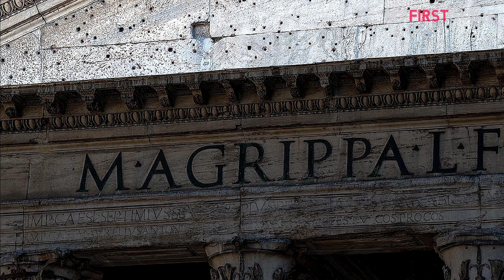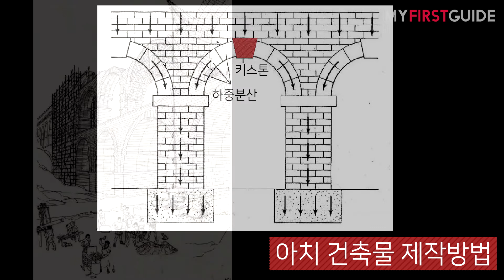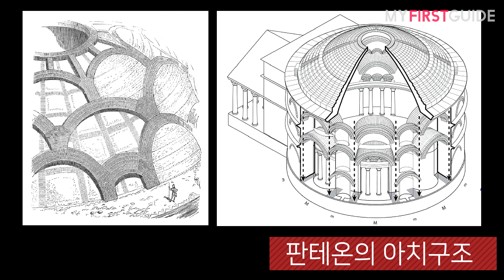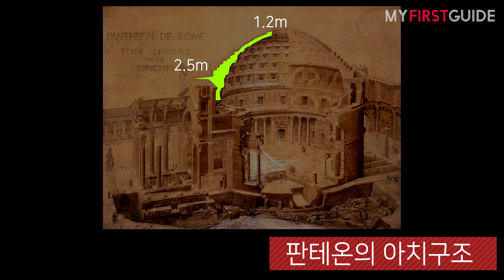로마 시티 워킹투어 가이드 [판테온] - 오디오가이드, 비디오가이드, Rome Tour, Rome Guide, Pantheon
현지인처럼 로마 구석구석을 돌아보는 투어

미켈란젤로 & 라파엘로 가 사랑한 건축물 판테온 !
이곳은 로마시대에는 만신전으로 사용되다가 현재는 성당으로 사용되고 있는데요.

라파엘로 등 여러 유명한 인물들이 안치되어있는 이곳!
판테온의 건축구조의 비밀부터 하나하나 살펴보겠습니다. 😊

이 투어를 듣고 나면 어디가서 '나! 판테온 좀 알아~' 라고 말하실 수 있을 거예요!
* 본 영상은 로마의 판테온에 대해 소개해 드리는 영상입니다.
* 판테온이 포함된 '로마 시티 워킹투어'에 대해 자세하게 알고싶으신 분은 [마이퍼스트가이드]에서 만나요!

[세상에 없던 동영상 현지여행가이드, 마이퍼스트가이드]